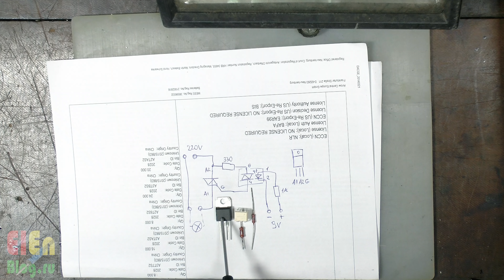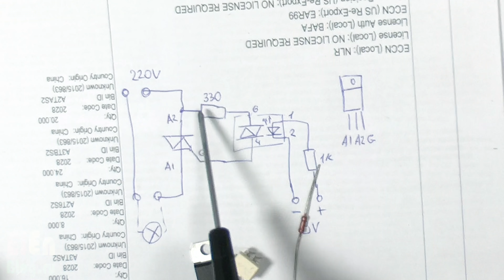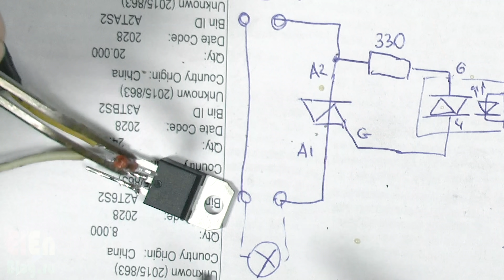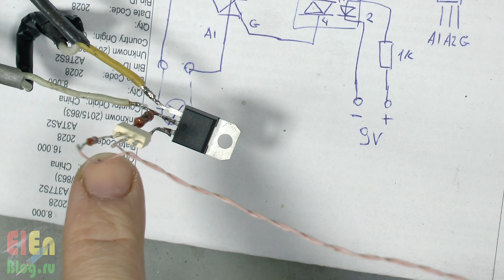Твердотельное реле своими руками за копейки.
Ранее я уже рассказывал о станке в котором механизм обрезки провода приводится в движение 3-х фазным двигателем. Данный двигатель требуется включать на 1-2 сек каждые 7-10 сек. То есть за сутки более 10 000 включений. Ранее двигатель включался с помошью контактора, но он такого большого кол-ва включений контактор за несколько месяцев просто разваливался. Тогда меня попросили сделать твердотельное реле, чтобы ничего не щёлкало, что я собсвенно и сделал. В итоге данная плата отработала в режиме 24/7 уже более одного месяца, все отлично работает.